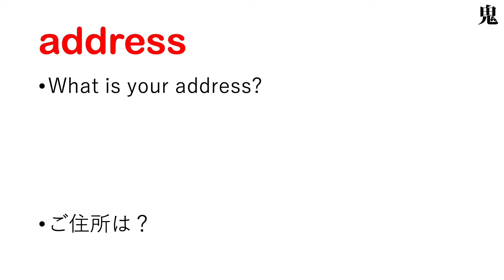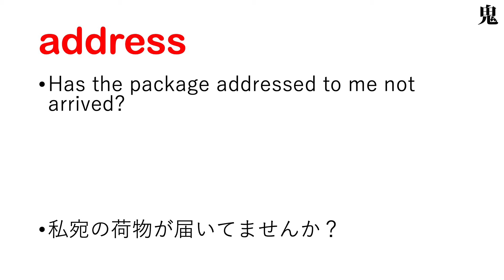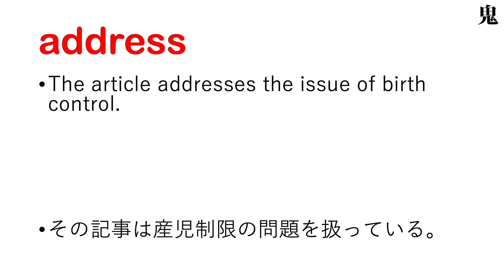address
【address 日本語あり】